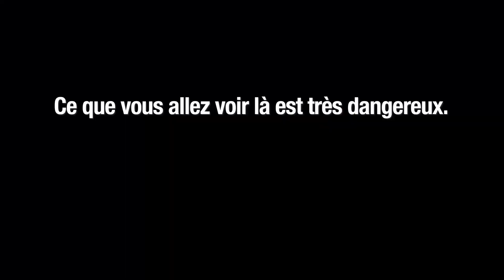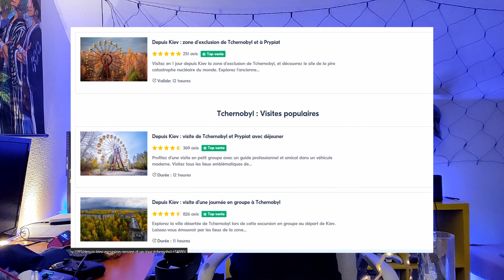UN DISNEYLAND ABANDONNÉ ? TOP 4 DES LIEUX ABANDONNÉS DANS LE MONDE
Nous partons à la découverte de lieux abandonnés à travers le monde, des lieux majestueux que chaque urbexeurs ailerais exploré !
N'hésitez pas à donner vous avis dans l'espace commentaire !
les vidéos suivantes ont été utilisé pour imagé cette vidéo , allez les regarder pour leurs donner de la force !

Mettez un "Pouce Bleu" et penser à partager la vidéo autour de vous les gros bébés !

Bon visionnage.